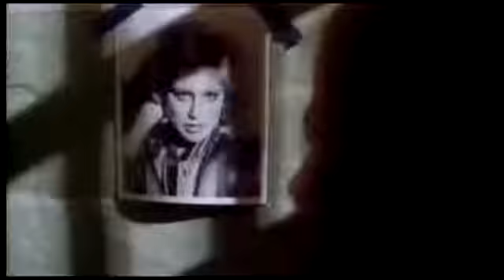Scorpions - No One Like You